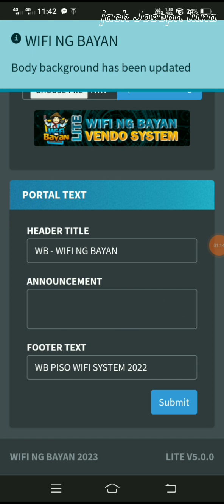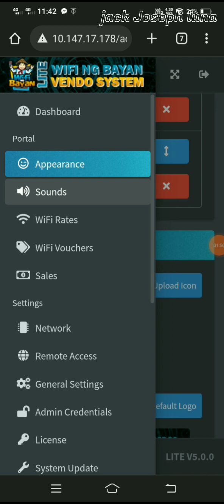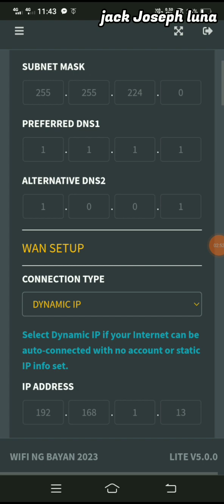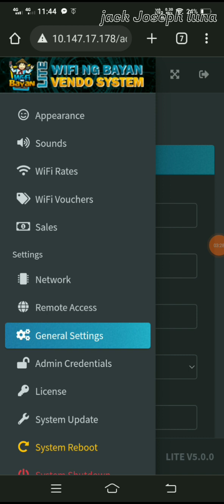WIFI NG BAYAN LITE V5 Remote Using Zerotier Tour....2023